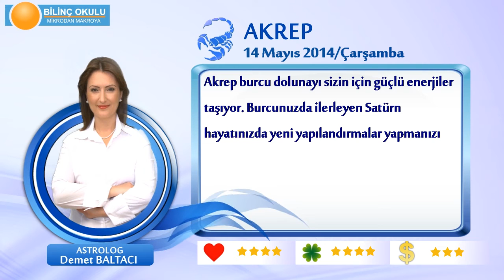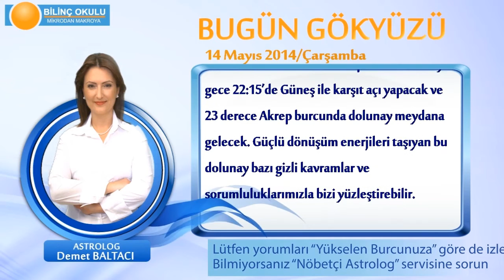AKREP Burcu, GÜNLÜK Astroloji Yorumu,14 MAYIS 2014, Astrolog DEMET BALTACI Bilinç Okulu